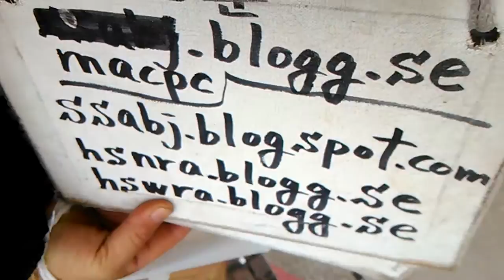2) satan people quality,american culture! VID 20190217 105444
This is current american culture.
u.s.a is so criminal society with vigorous christian community activity and christian program and good samaritan activity and drug operation and drug business and gay trafficking and lady trafficking and spreading HIV virus and spreading AIDS virus and financial fraud with identity theft and money laundering and ransom business and homeless production operation.
Actually,I am 21 days fasting prayer christian who exposed drug business and identity theft and hidden camera business and obligation policy violation from mid 1990's.
in Los Angeles C.A from mid 1990's.
From 2004,
5 times of gun threat,5 times of knife threat,many times of black guys threat,uncountable times of cheating and taunts,uncountable time of spitting,uncountable times of spraying nose,
And they have supported drug and gay and HIV patient and AIDS patient and boy prostitute and girl prostitute and stealer and snatcher and obligation policy violation of law enforcement
Georgetown Library (with 15 minute Express #1 Computer,
#2 computer doesn't work,today Feb-14-2019 Thursday.)
in Washington D.C
Feb-19-2019 Tuesday 12:00 PM